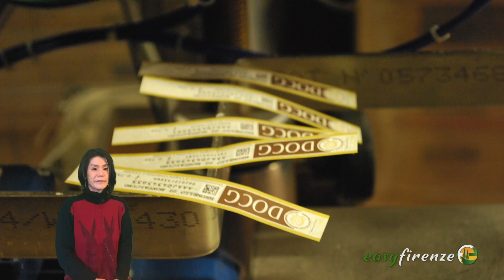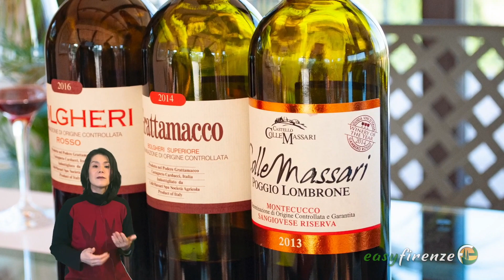【トスカーナワイン１】DOCG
トスカーナワインのDOCGの種類と位置関係についてのお話です。イタリアワインの女王の銘柄からイタリアで最も愛される銘柄、小さなでも強力な銘柄など、トスカーナには11個のDOCGがあります。よろしければ、グラス片手にご覧下さい♪

【フィレンツェ・トスカーナ州の情報発信チャンネル】

イタリア公認ツアーガイド・ソムリエ・チーズテースター　市川　朋子 フィレンツェ発現地オプショナルツアーeasyfirenze.comを運営して12年、夫婦でご案内する個人ツアーです。アット・ホームでプロフェッショナル！
 ー♪ーーーーーーーーーーー♪ーーーーーーーー♪ーーー
 ーーーーーー♪ーーーーーー♪ーーーーーー♪ーーーーー
ブログ「フィレンツェの空の下で」
ー♪ーーー♪ーーーーーーーーーーーーーーーー♪ーーー
ーーーーーーー♪ーーーーー♪ーーー♪ーーーーーーーー
ーーー♪ーーーーーーーーーーーーーーー♪ーーーーー♪
ーーーー♪ーーーーー♪ーーーーーーーーーーーーーー♪